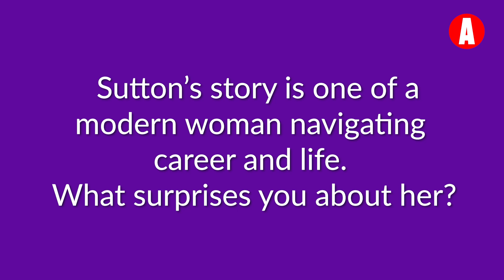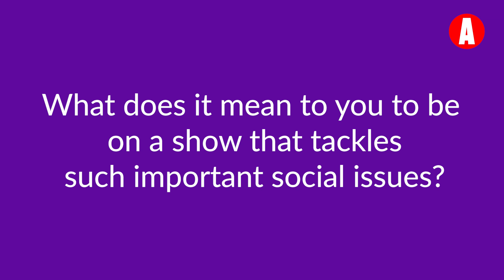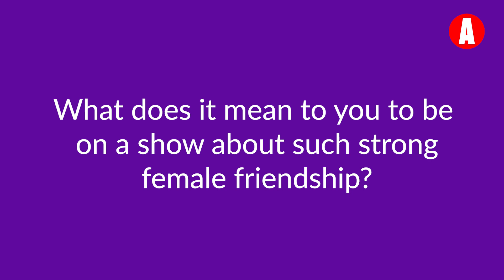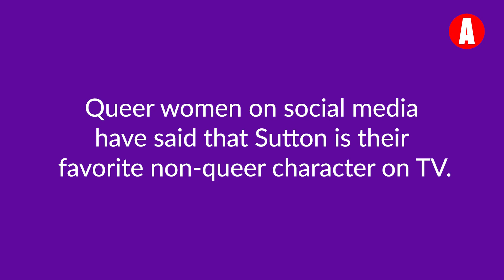Meghann Fahy of The Bold Type Loves Her Queer Fans | The Advocate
Meghann Fahy of The Bold Type talks Sutton's season 3 arc, expresses the joy of female friendship, and reacts to learning that queer women lover her.

The Bold Type's Meghann Fahy Loves That Queer Women Stan Her Character